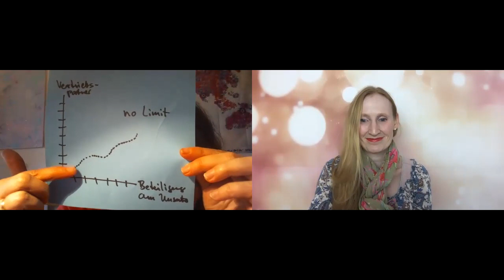Network Marketing mit Young Living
In den letzten Jahren habe ich damit begonnen, mir multiple Einkommensströme aufzubauen. Nachdem ich viele Jahre einen großen Bogen um das Thema "Network Marketing" gemacht habe, habe ich mich vor ca. 2 Jahren angefangen, damit in der Tiefe zu befassen und bin inzwischen ein Fan dieses Geschäftskonzepts - wenn man sowohl eine seriöse Firma findet als auch selber ein seriöses Network Marketing betreibt (es gibt leider genügend negative Beispiele da draußen).

Daher ist Network Marketing inzwischen einer der vielen Wege, mit denen ich mir Einkommensströme aufbaue.

Wenn Du Dich einmal grundlegend über das Thema informieren möchtest, kannst Du Dir hier mein Interview mit Karin Opitz-Kreher anschauen. Falls Du für Dich selber in Erwägung ziehst, mit Network Marketing bei Young Living zu starten, melde Dich am besten direkt bei Karin. Du findest sie auf. Facebook und kannst ihr dort eine Nachricht schreiben.

Wenn Du mehr von mir und der Vermögens-Akademie wissen möchtest, dann findest Du hier weitere Infos:

Fragst Du Dich manchmal auch, was "Reiche" anders machen, als andere? Neben einer anderen Einstellung zu Geld verfügen sie über ein profundes Finanzwissen. Sie verlassen sich nicht nur auf einen Einkommensstrom, sondern nutzen vielfältige Wege, um Einkommen aufzubauen.

Wenn auch Du die Magie des Reichwerdens für Dich entdecken möchtest, schau Dir gerne mein Webinar dazu an

In den letzten 2 Jahren habe ich mit weit über 300 Experten arbeiten dürfen und ihre Wege zu finanzieller Freiheit studiert. Daher kann ich Dir nun dieses Wissen in komprimierter Form weitergeben. In dem Webinar lernst Du etwas über

- ein förderliches Geldmindset
- die richtigen Finanzroutinen für deinen Weg in die finanzielle Freiheit
- die Möglichkeiten die es gibt, um weitere Einkommensströme aufzubauen
- wie Geld für Dich arbeiten kann
- und noch einiges mehr

Ich freue mich, wenn Du dabei bist.